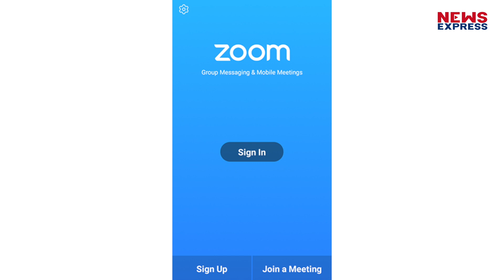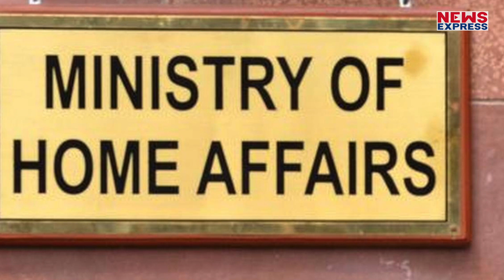Zoom App आपके लिए सुरक्षित नहीं, सावधानी बरते, सरकार की सलाह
जूम एप को लेकर सरकार ने एक बड़ी एडवाइजरी जारी की है…जिसमें कहा गया है कि यह एप खतरनाक है…इससे आप को नुकसान हो सकता है…इसिलए कुछ सावधानी बरतें औऱ नुकसान से बचें…